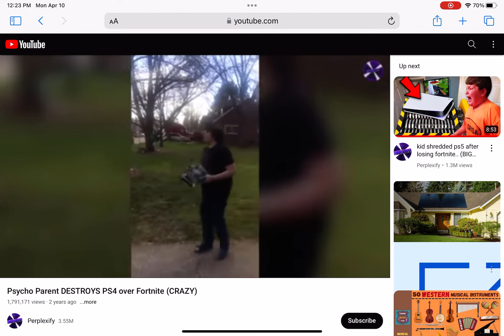Kid throws his Xbox on the ground